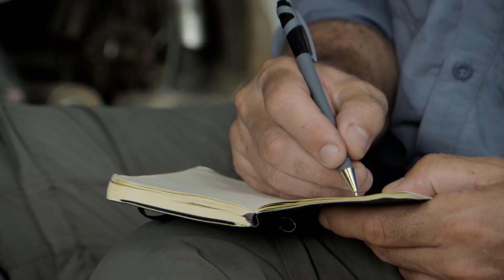The Deadly Mekong Mutilator | HORROR STORY | River Monsters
Jeremy Wade investigates attacks from a viscious creature that roams beneath the surface